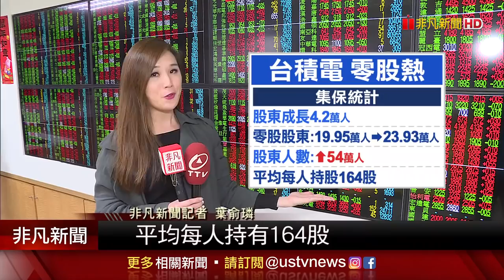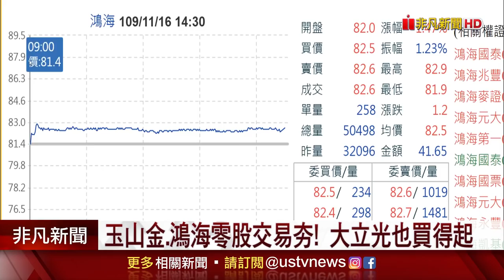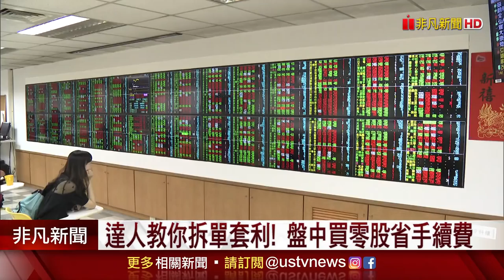【58台】非凡新聞採訪《零股交易技巧及重點都沒有播出？那我們就準備教大家自己怎麼做，哈哈！》「零股投資、股東紀念品、零股、股東會」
(cony sparkling eyes)昨天提到的重點結果在新聞中都沒有撥出來，看來我又要欠一影片了！
(cony heart eyes)小富爸爸已經寫好這個套利的模組，改天好好來跟大家說個明白~